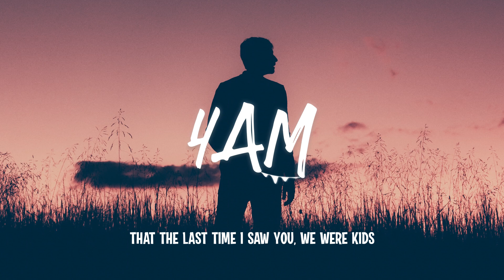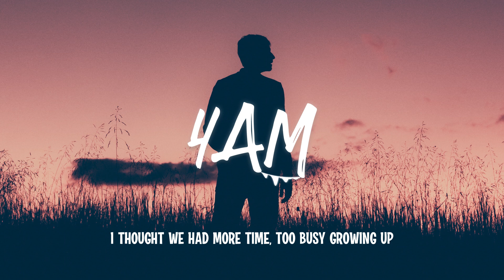Alexander 23 - The Hardest Part (Lyrics)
📃Lyrics:
[Verse 1]
I thought that everybody gets older
But I guess that's not the case
'Cause you said goodbye to your family last night
You were only twenty-eight
And the year is gonna get a lot colder
But you'll always be stuck in June
When the trees turn red, will it hit me then
That I'm not gonna see you soon?
(Ooh, ooh-ooh, ooh-ooh, ooh)
[Chorus]
I never said goodbye, and now it's sinking in
That the last time I saw you, we were kids
I guess the hardest part of getting old
Is that some people that you love don't

[Verse 2]
Yeah, I thought that everybody gets better
But I guess that's not the truth
Took a drive last night, tried to clear my mind
But I turned the whole highway blue
Yeah, I cried when I read
The last text that you sent
'Cause I'll never see those three dots there again

[Bridge]
And I don't know what to
Say to your little brother
Who am I to say, "It's gonna be okay"?
My mom is friends with your mother
Catching up is never gonna be the same
No more text on your birthday
Every time another friend says your name
No, I don't know what to say
[Chorus]
I wish I would have tried harder to stay in touch
I thought we had more time, too busy growing up

[Outro]
Some people that you love don't

alexander 23 the hardest part lyrics lyric video letra letras alternative pop melodic trending best 2022 music youtube spotify mix playlist chill pop top hit tik tok trending summer vibes hit sad cry love